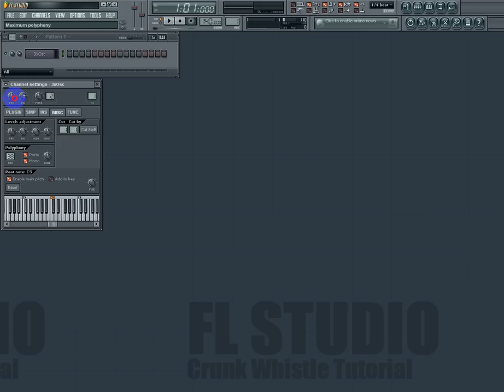How to make the Crunk-Whistle in FL-Studio9 (Updated).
Software used:Fl Studio 9 - 3xOsc